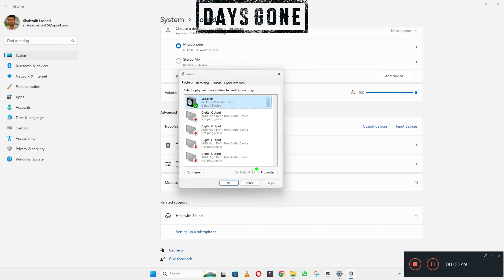How to Fix Days Gone No Audio/ Sound Problem ! ✅ 2023